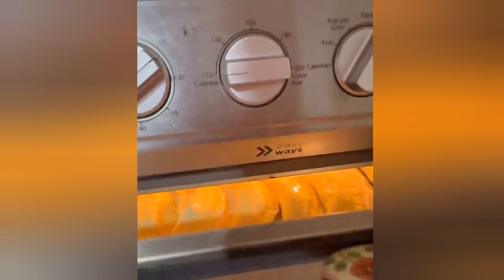Empanadas vegetarianas sabrosas😋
Estas empanadas diferentes te van a encantar. Son vegetarianas, bajas en grasas y colesterol, y quedan riquísimas.